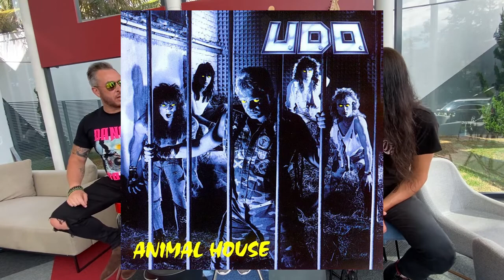TV Manifesto - RMH melhores discos de rock lançados em 1987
Contribua e concorra a vários kits do Templo do Rock
Nesse momento tão difícil contamos com vocês!